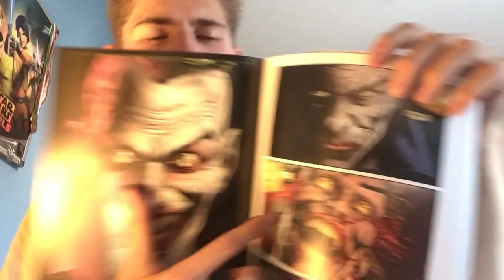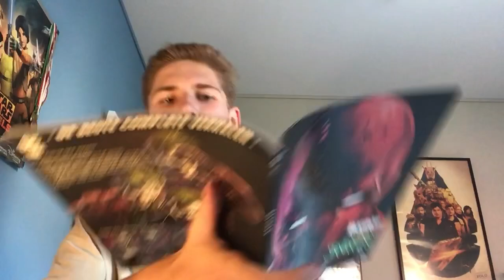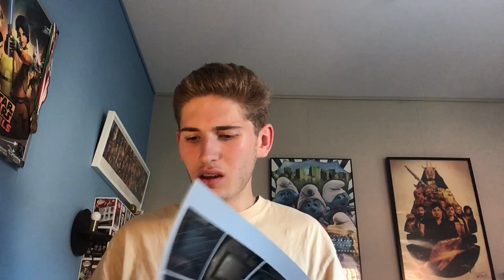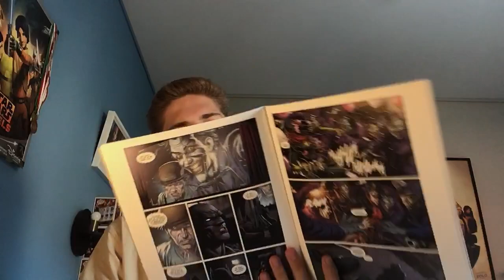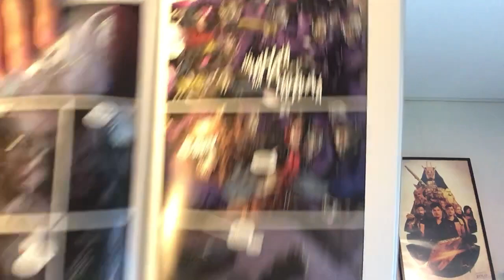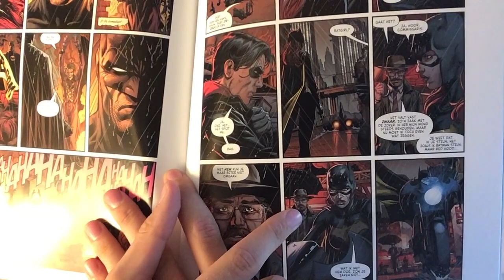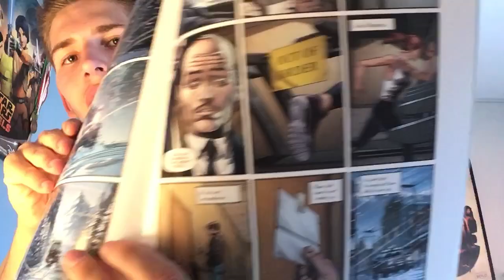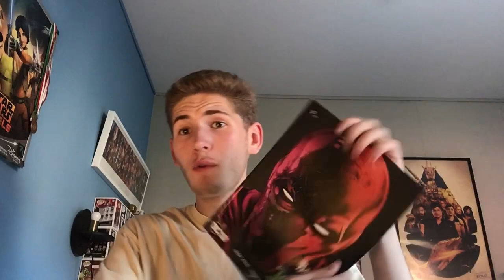Batman The Three Jokers Comic Is... Really Crazy And Scary?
Today I explain The Three Jokers Comic!

- Something In The Way - Nirvana